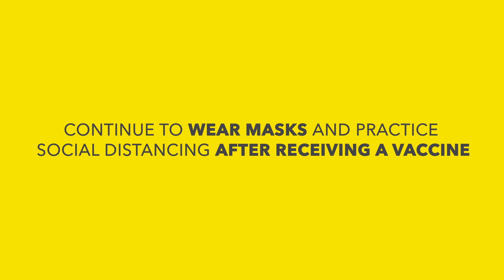Hear From Experts: How Quickly? | COVID-19 Vaccine Education Initiative | Ad Council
Medical experts answer frequently asked questions about the COVID-19 vaccines.